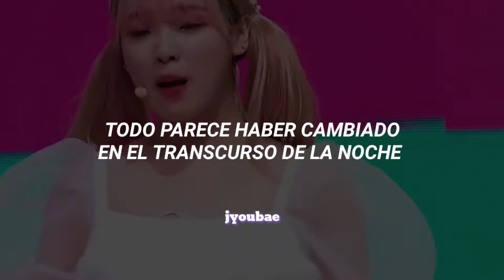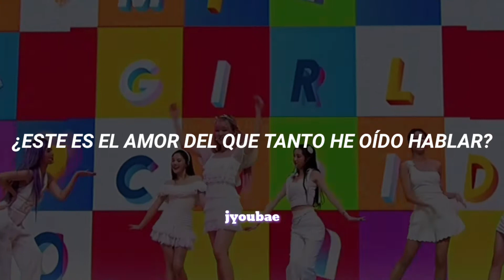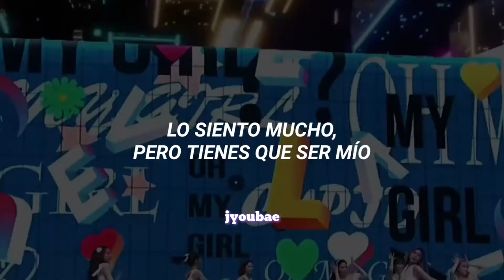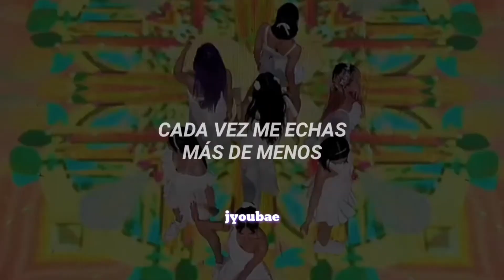Oh My Girl - Cupid (sub. español)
⁂ Es muy importante que me avisen
si tuve algún error ⁂

ღ Si desean alguna canción es importante
que estén suscritos al canal, o de lo contrario su pedido no será tomado. ღ

Canción: Cupid
Artista : Oh My Girl

☁twitter☁ (aunque no lo uso xd)